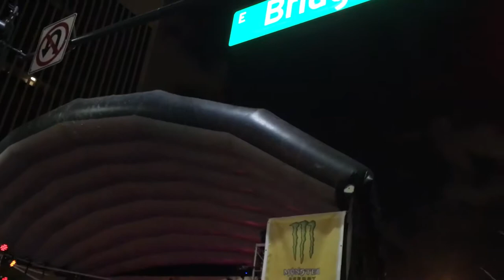Street Dogs At Punk Rock Bowling 2019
The Street Dogs opening their set with, 'Stand for Something or Die for Nothing' + 'Other Ones' + 'Punk Rock And Roll.'